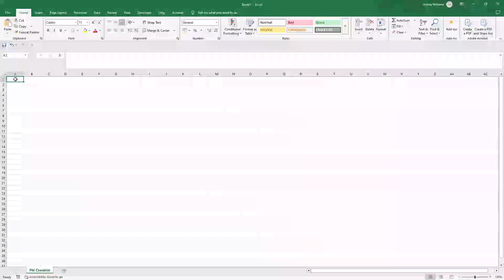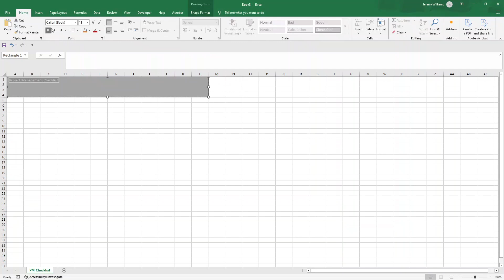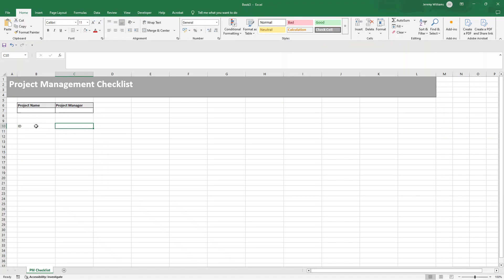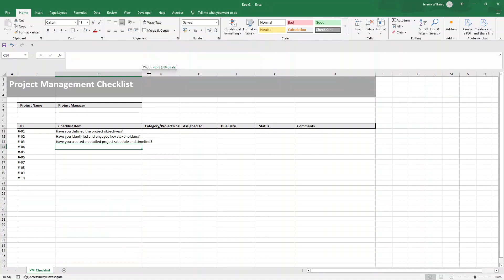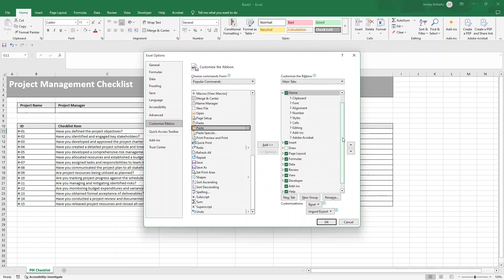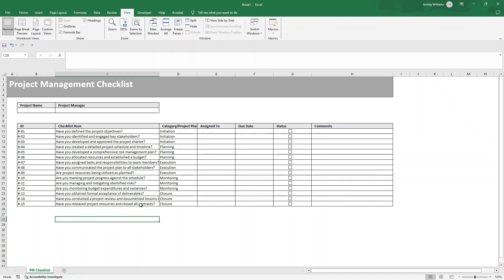Fundamental Project Management Checklist Template In Excel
In this video, I walk you through how to create a Project Management Checklist Template in Excel.